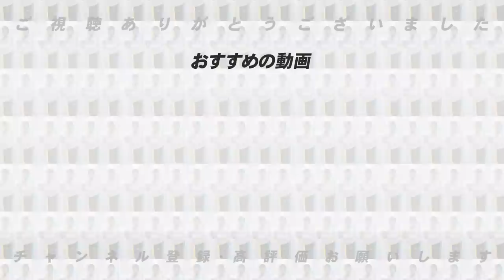【巨人】”リーグワーストの防御率をどう打開する？”巨人軍投手再生計画を語ります！